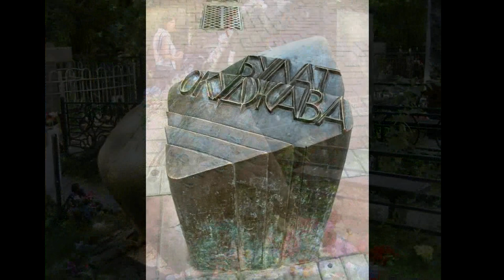Фото слайд шоу Булат Окуджава